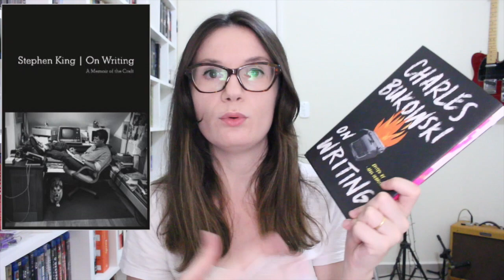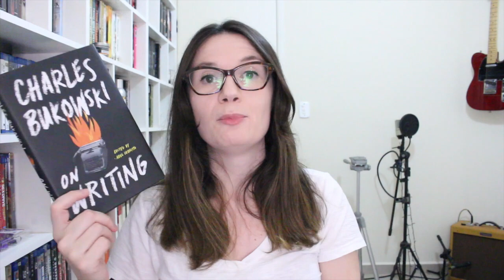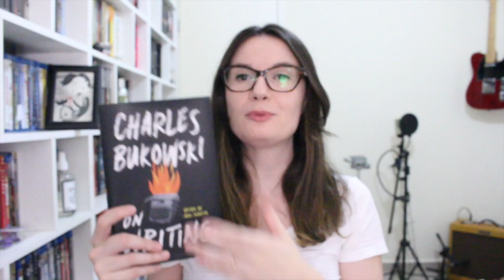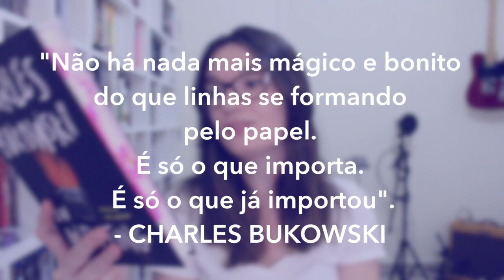On Writing - Sobre a escrita (Charles Bukowski) | Tatiana Feltrin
OBS: Ao adquirir livros através do link sugerido, você estará colaborando com o canal - receberei uma pequena comissão para ajudar a mantê-lo ;)

Nos correios:
Caixa Postal
2015
São José dos Campos - SP
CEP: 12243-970